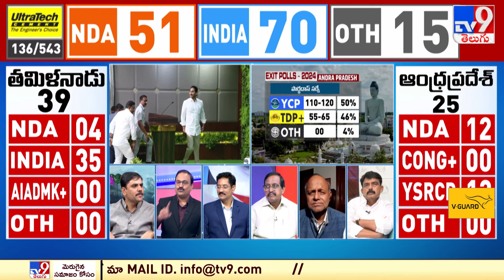Exit Poll 2024 : సైలెంట్ ఓటింగ్ బెనిఫిట్ ఆ పార్టీకే..!! విజయ్ బాబు సంచలన కామెంట్స్ | AP Exit Poll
Exit Poll 2024 : సైలెంట్ ఓటింగ్ బెనిఫిట్ ఆ పార్టీకే  !! విజయ్ బాబు సంచలన కామెంట్స్ | AP Exit Poll - TV9